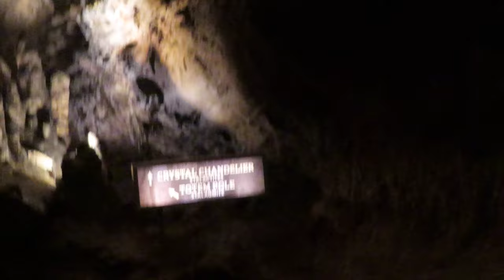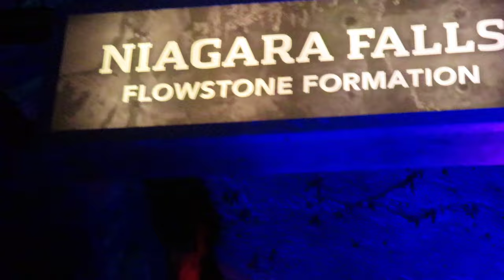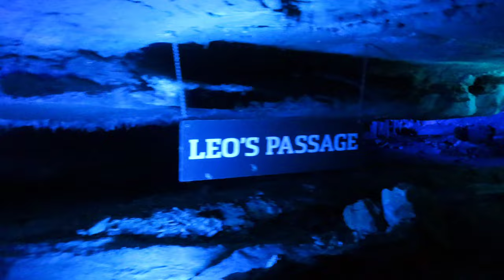Ruby Falls VLOG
Vlogging the Ruby Falls Cave.